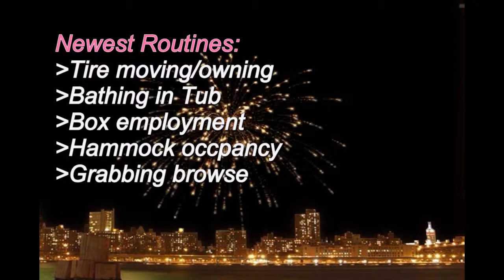Bearcubs More Routines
Wildlife Center of Virginia, Wildlife Critter Cam, Edited by Dancelady.